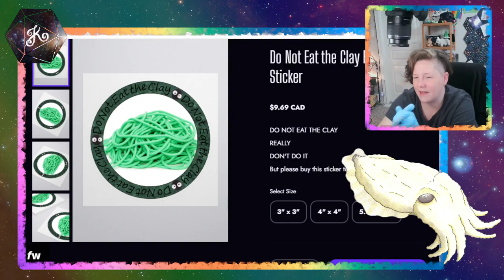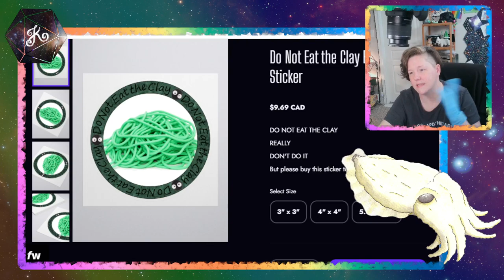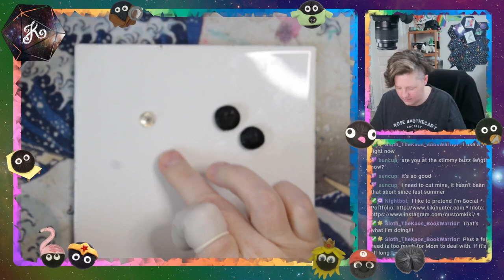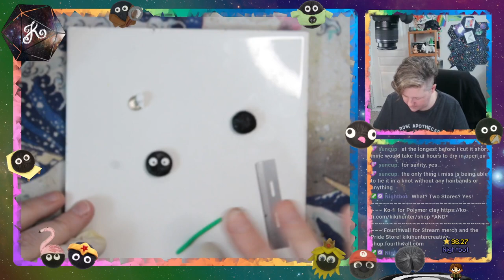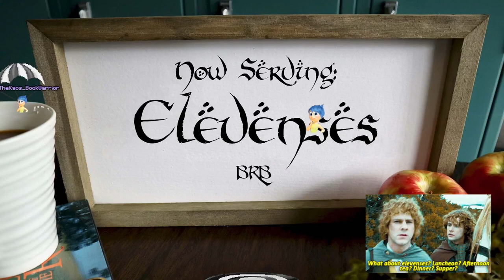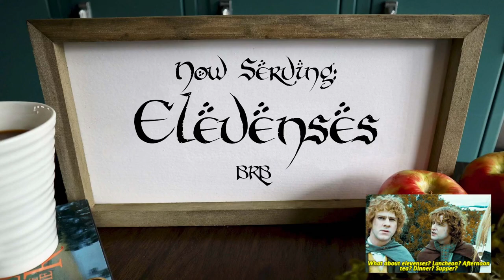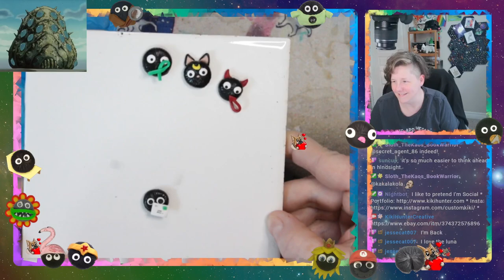Get on the glider, Teto, we're going Ohmu sculpting!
Upload of Twitch Stream from March 25, 2024. We (theoretically) start working on the armature for a new sculpture but continually get side tracked by chaos and soot sprites!